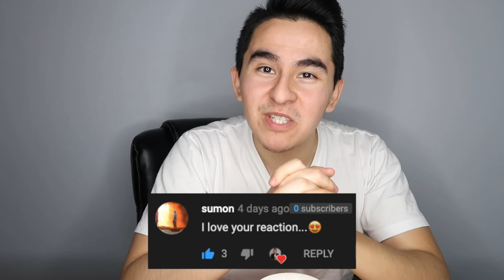SANDAKARI TRAILER REACTION BY MEXICAN 🇲🇽 | Vemal | Shriya Saran | R.Madhesh | BetoEats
Checkout my reaction to the upcoming movie Sandakari! 😊